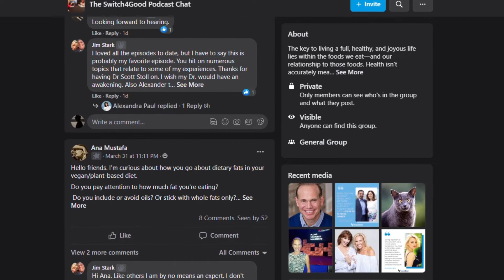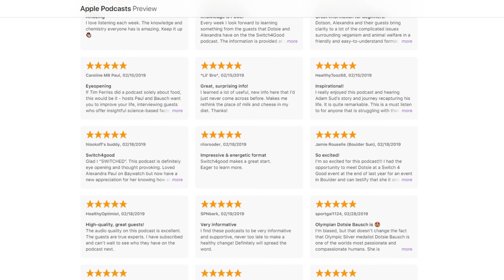Living Lively with Wunderkind Haile Thomas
How does a 12-year-old start a non-profit? Haile Thomas will tell you. Now 20, Haile is accomplished beyond her years.

Extraordinarily articulate and composed, Haile has been featured on The Food Network, Good Morning America, The Dr. Oz Show, the Drew Barrymore Show, and a dozen other talk shows. She’s the founder of The Happy Organization—a non-profit that empowers kids to embrace self-care and plant-based nutrition.

She’s also the author of Living Lively—a cookbook with 80 plant-based recipes and a full outline of her 7 Points of Power to obtain a balanced, grounded, and actualized state of being. Haile has a quiet power that is magnetic in force. You’ll be drawn in the minute she starts to speak.